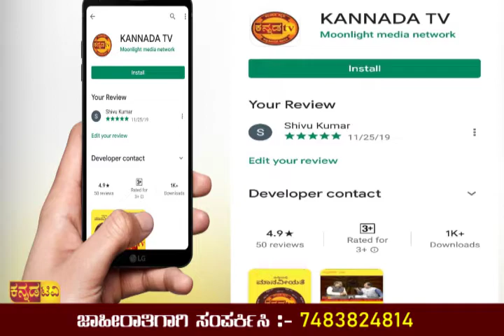KANNADA TV/ AGRAVARTE 8 PM NEWS /28-09-20